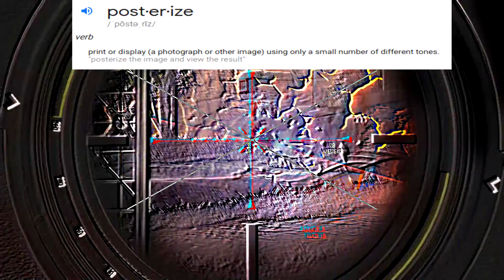the day i got a dub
i won a month ago